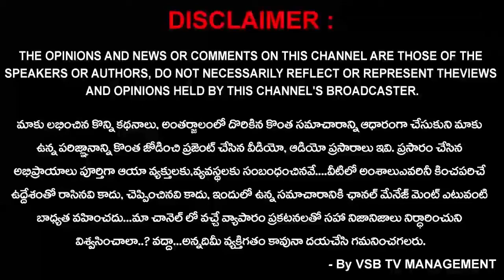అబ్బాయిగారి సరదాలకు కోట్లు వృధా అంటూ.. ఘాటు విమర్శలు చేసిన బుచ్చయ్య చౌదరి..! || VSB TV